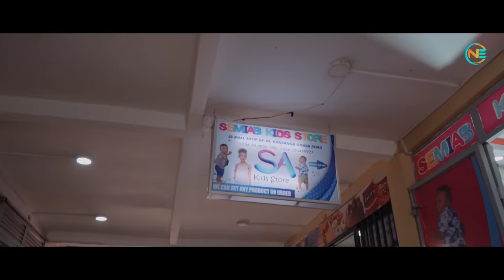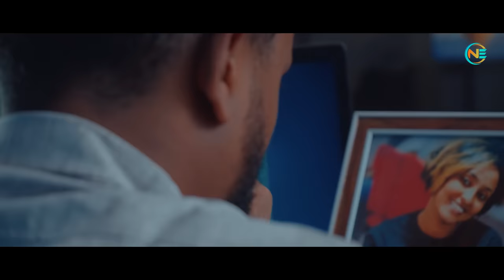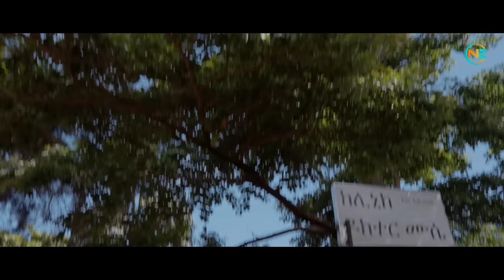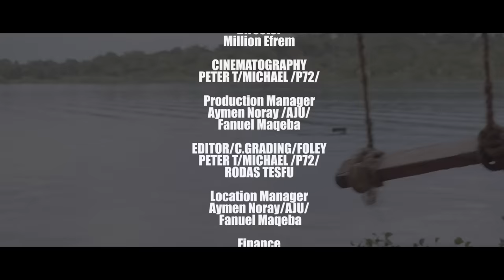New Eritrean full movie -Prank (ፕራንክ) by million Efrem 2024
@NabranaTv.4 New Eritrean Full Movie - Prank by Million Efrem

© ካብዚ ቻነል ብዘይ ፍቓድ ምውራድን ኣብ ካልእ ሜዳያ ምዝርጋሕን ኣይፍቐድን'ዩ።